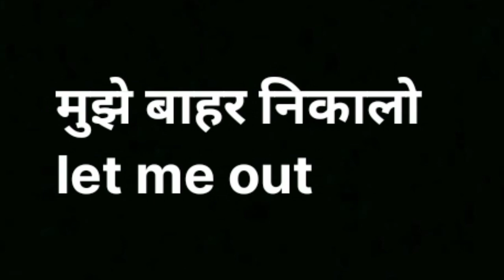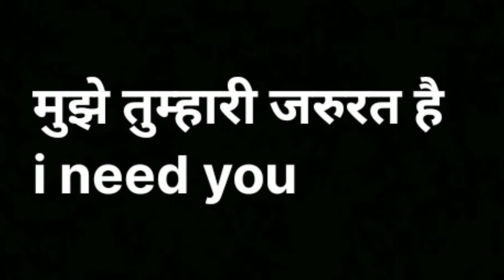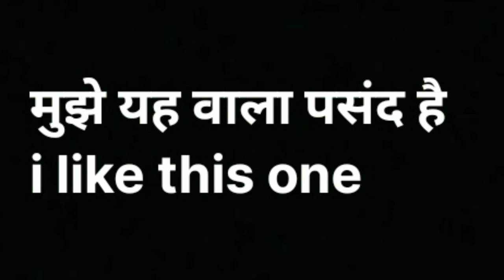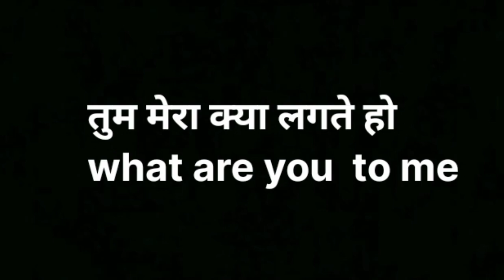Day 10/23,Daily use English sentence with Hindi meaning/अंग्रेजी बोलना सीखें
Daily use English sentence सं सं साHindi meaning/हर रोज बोले जाने वाले अंग्रेजी

Daily use English sentence with Hindi meaning/हर रोज बोले जाने वाले अंग्रेजी

Daily use hot English sentence with Hindi meaning
Daily use English speaking sentence
Spoken English sentence with Hindi meaning
English to Hindi
हर रोज बोले जाने वाले छोटा-छोटा अंग्रेजी
अंग्रेजी पढ़ना बोलना लिखना सीखें
अंग्रेजी लिखना  पढ़ना बोलना सीखें
स्पोकन इंग्लिश सीखे हर रोज बोले जाने वाले अंग्रेजी
english to Hindi sentence
englishspeaking to Hindi
पढ़ना बोलना लिखना सीखे
अंग्रेजी सीख हिंदी मीनिंग का साथ
हर रोज बोले जाने वाले अंग्रेजी
हिंदी मीनिंग का साथ अंग्रेजी सीखें
daily use speaking English spoken Englis
english spoken for beginners
sentence
please_subscribe_my_channel spoken English